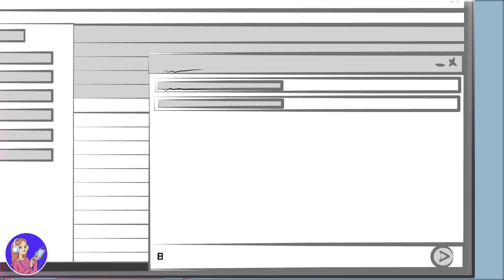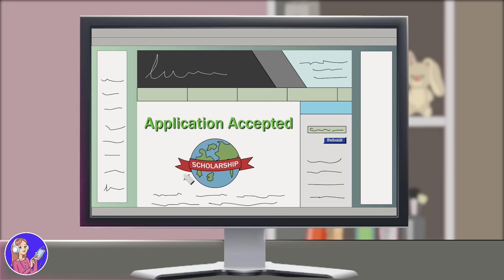Mi Hermana Se Quedó Ciega, Todo Por mi Culpa